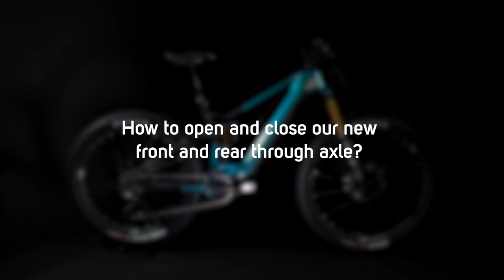MERIDA TECHNOLOGY - EXPERT TR THROUGH AXLE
Our EXPERT TR through axle is a super clean and easy solution to clamp your front and rear wheel securely. The axle leaver (when inserted into the axle) allows easy loosening and tightening of the axle. When removed, it works as a 4 mm Alley key, perfect for tightening, for example, the seat clamp or the stem bolt, while also ideal for removing the battery or activating the 'wake up button'.

Check out in this little video how to open and close the front and rear EXPERT TR through axle.